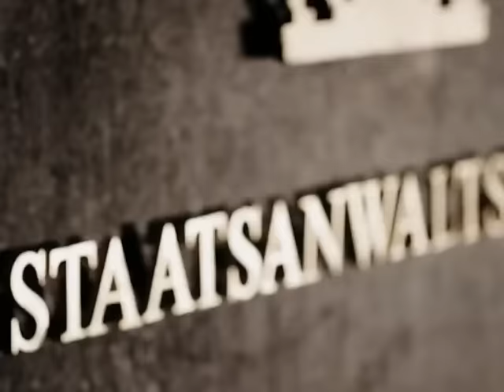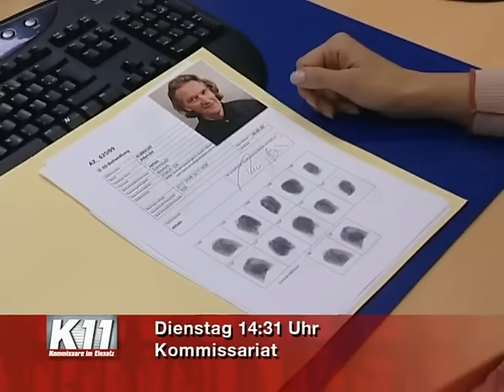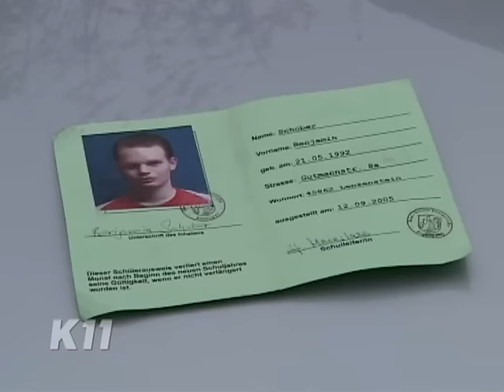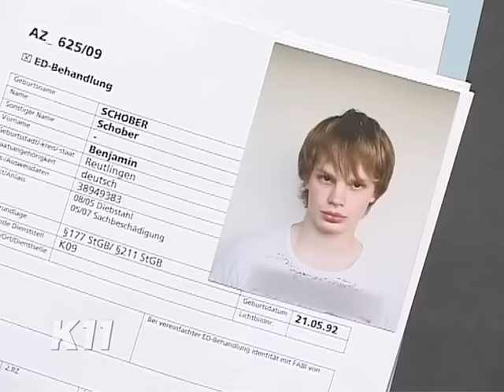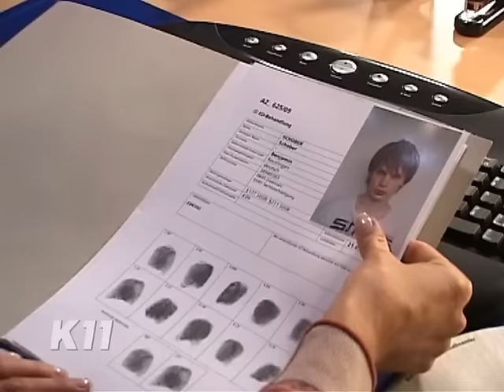Tödliche Eskalation: Vom Unfall zur blutigen Mordtat! | 1/2 | K11 - Die neuen Fälle | Sat.1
Ein Sportwagen durchbricht mit hoher Geschwindigkeit eine Polizeikontrolle. Kurz darauf baut der Raser einen Unfall und flüchtet zu Fuß. Anhand einer Zeugenaussage kann der Fahrer identifiziert werden: Es handelt sich um ein 15-jähriges Heimkind. Von dem Jungen fehlt weiterhin jede Spur, dafür wird der Besitzer des Wagens aufgefunden - grausam hingerichtet durch einen Schuss mitten ins Herz!